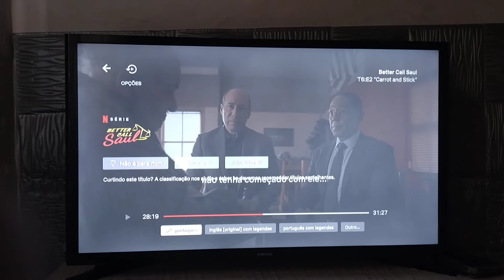DEFEITO NA DUBLAGEM DO SEGUNDO EPISÓDIO DA 6° TEMPORADA DE BETTER CALL SAUL.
A Nova temporada foi estreada hoje na Netflix com dois episódios, a dublagem brasileira está com defeito no segundo episódio, durante os 27:16 até os 30:01 minutos, somente o som ambiente de fundo pode ser ouvido, os diálogos e o som do noticiário na cena estão completamente silenciosos com so a legenda sendo visível.